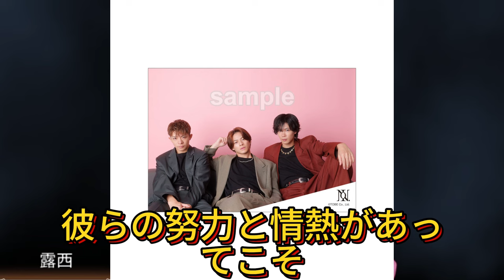【平野紫耀】ファン歓喜！Number_iが音楽界を制覇するまでの壮絶な裏話 。Number_iの旋風：ステーションヘッドで世界1位の理由を暴露。